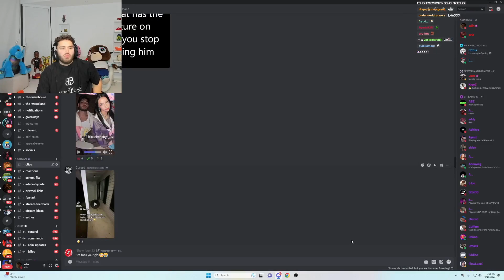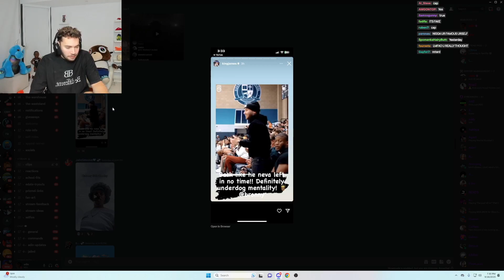Adin Ross Reacts To Corinna Kopf With Drake